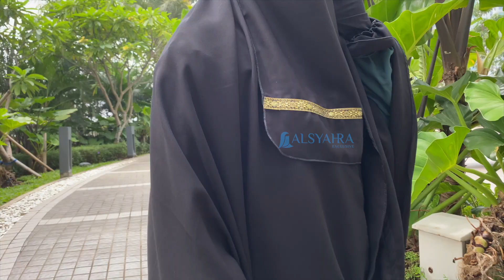Display Produk - Khimar Syari Pita India Non Pet Niqab Bandana Jetblack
Mewah nan Elegan 🖤
Khimar renda India itu mewah, dibawa kemanapun tetap terlihat elegan. Dengan bahan jetblack MTA yang tentunya menambah nilai exclusive.
Kira-kira kalau ukhty punya khimar ini, mau dipakai kemana?
- Bahan : Jetblack MTA (jenis kain jetblack yang hitamnya lebih pekat dibanding jetblack hitam pekat dari wolfis, memiliki karakter tekstur kain yang jatuh, tidak nerawang, tidak kasar alias lembut, adem saat dipakai, pastinya nyaman untuk ukhti pakai sebagai penutup aurat)
- Model khimar : tanpa pet/pad
- Jahitan rapi menggunakan tenaga jahit yang profesional dan berpengalaman.
- Corak tepian : memakai renda pita india dengan dua pilihan warna : Silver dan Gold
Ukuran  :
XL : panjang depan 100cm, panjang belakang 125cm
XXL : panjang depan 115cm, panjang belakang 135cm
Yang ukhty dapatkan dengan membeli produk set khimar ini :
- 1pcs Khimar syari
- 1pcs Niqab bandana motif renda pita india sesuai warna khimar yang di pesan